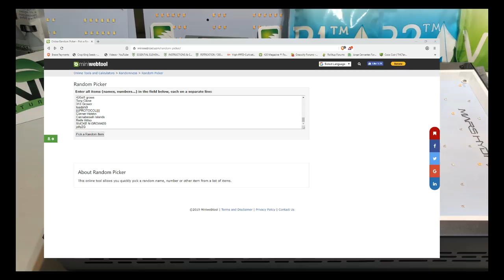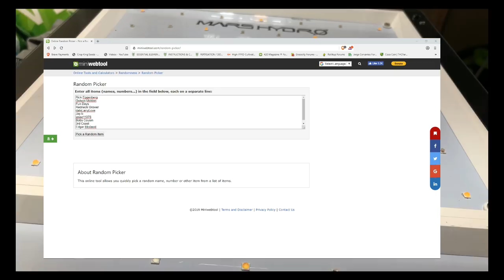Indoor Grow Guide DIY Stealth Grow Box Day 49 Time To Flush.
The Cannabis Grow Guide is a 21+ Legal Medical Cannabis Channel. This channel is for educational and documentation purposes only.
BLG grows top grade medical marijuana using the best LED lighting on the market. Growing in coco medium and using Canna Nutrients.

Day 49 for our DIY stealth grow box. Indoor grow guide featuring pugs breath and more.

Everything Cannabis Related! Forums, Grow Shop, Feeding Schedules, and More!

FLORAFLEX Nutrients 2 Part Veg & Bloom.Is your garden Flexing?

MARS HYDRO LED Grow Lights and Tents
Mars-Hydro.com

*-_-*-_-*-_-* LINKS TO GROWING EQUIPMENT *-_-*-_-*-_-*

THE BEST LED GROW LIGHTS:
2'x2' Veg = HLG 65 V2
3'x3' Veg & 2'x2' Flower = HLG 100
4'x4' Veg & 3'x3' Flower = HLG 300
6'x6' Veg & 4.5'x4.5' Flower = HLG 550

BLG'S GROWING EQUIPMENT:
2'x4' Grow Tents
Carbon Filter & Exhaust Fan
6" Clip on Fan
6L Humidifier
Temperature Controller
Humidity Controller
Overflow Trays
One Gallon Nursery Starter Pots
Five Gallon Fabric Flowering Pots
Coco Medium
PH & PPM Pens

HARVEST TOOLS
Trim Tray
Bud Trimmes
4 Pack Jar Humidity Monitors

BLG'S CANNA COCO NUTRIENTS
Canna Coco A & B
Canna Boost Accelerator Flowering
Canna PK 13/14
Advanced Nutrients - Sensi Cal-Mag Xtra
GrowTek Pro-Silicate